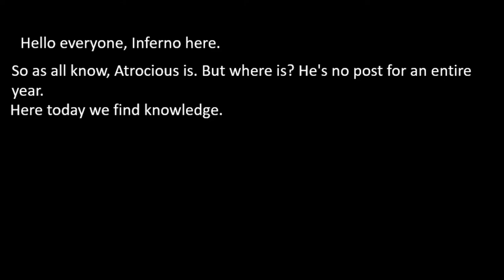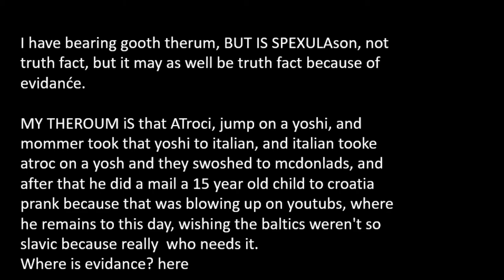Theory - THE TRUTH BEHIND ATROCIOUS' DISAPPEARANCE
hyper was involved